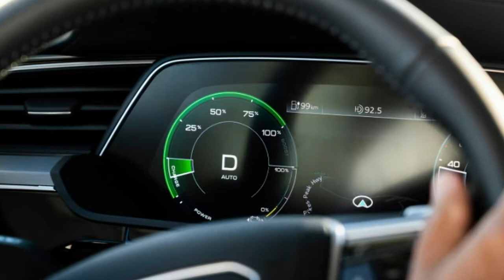2019 Audi E Tron boasts 355 horsepower, more in limited bursts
Though Audi has been parading 2019 Audi E-Tron electric crossover SUVs since the Geneva Motor Show earlier this year, it's been pretty stingy about details, releasing a few tidbits every few months. Some of the most interesting of those morsels just came out: horsepower and torque. The Audi's dual motors, one in front and one in the rear, are officially rated at a total of 355 horsepower and 414 pound-feet of torque.